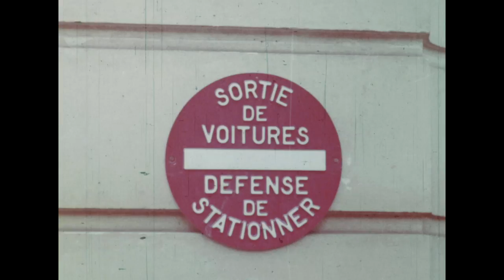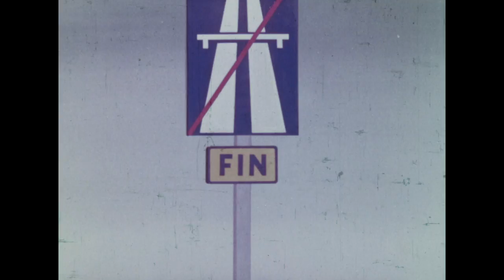1956 : Razel construisait l'autoroute A8 reliant Aix-en-Provence à Menton